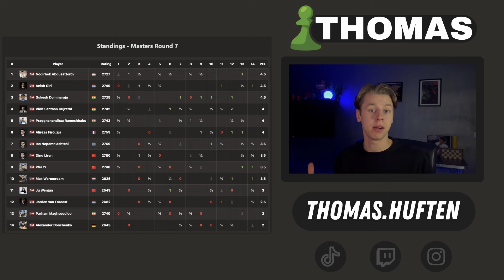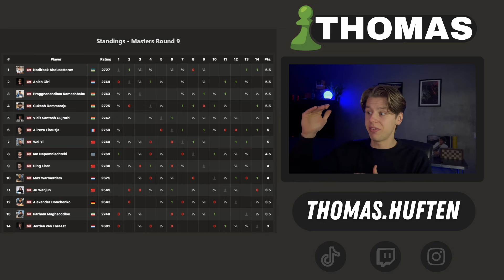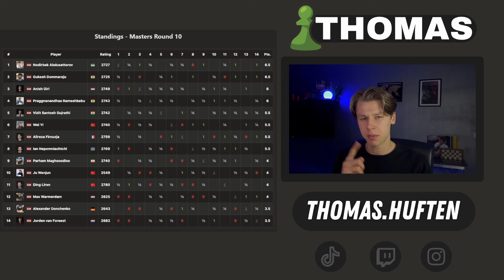ONGEKENDE SPANNING in Tata Steel Chess 2024: Dag 8 t/m 10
Tata Steel Chess 2024 is het grootste Nederlandse schaaktoernooi en ook dit jaar doen er weer wereldtoppers mee. Denk bijvoorbeeld aan de wereldkampioen Ding Liren en zijn uitdager Ian Nepomniachtchi, hollandse trots met Anish Giri en Jorden van Foreest, en aanstormende talenten zoals Firouzja, abdusattorov en Praggnanandhaa. In deze video's breng ik je op de hoogte van de spannendste partijen en alle uitslagen. Deze video gaat over dag 8 t/m 10.

Timestamps

00:00 - Intro
00:30 - Dag 8: Firouzja vs Liren
11:57 - Dag 9: Abdusattorov vs Van Foreest
18:21 - Dag 10: Nepomniachtchi vs Liren
26:34 - Stand na speelronde 10
27:51 - Outro